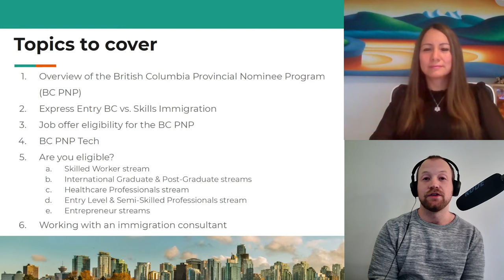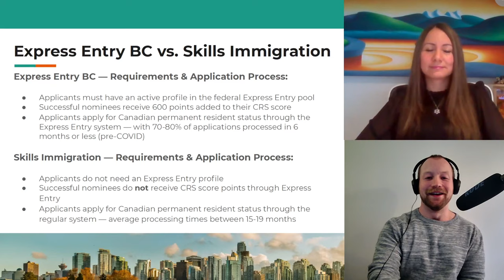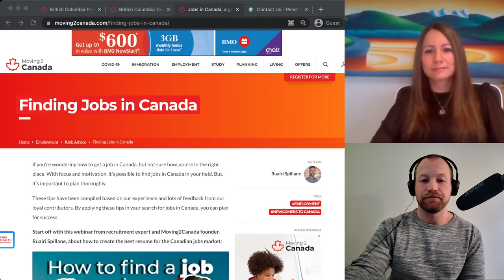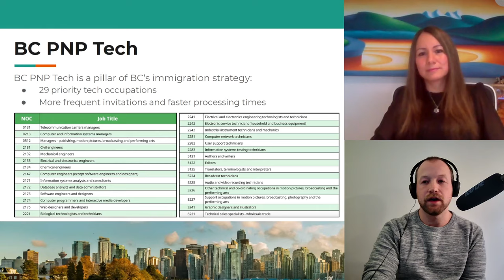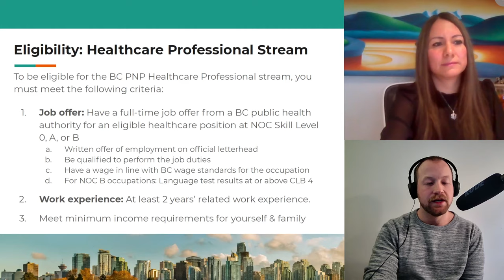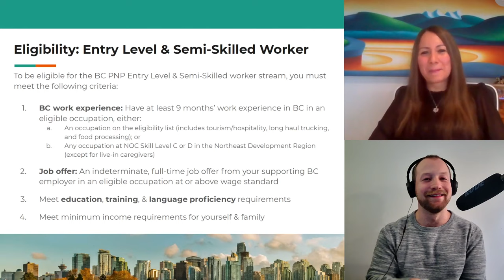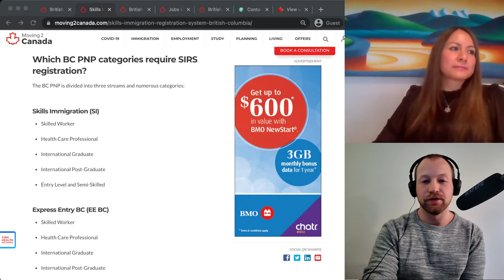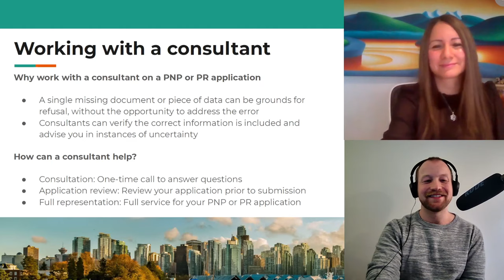The BC PNP: How to immigrate to British Columbia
Want to immigrate to British Columbia? In this info session, we're telling you everything you need to know about the British Columbia Provincial Nominee Program (BC PNP), from how to check your eligibility to how to apply. We give helpful tips and discuss common mistakes - to give you the best chance of making beautiful BC your long-term home.

For this event, we teamed up with Jenny Perez, a regulated Canadian immigration consultant (R#423103) and founder of Perez McKenzie Immigration. Jenny is based in BC and has years of experience preparing and submitting BC PNP applications.

CHAPTERS
0:00 - Introduction
3:40 - Table of contents
4:38 - Why move to British Columbia?
8:00 - The BC PNP: An Overview
9:30 - Express Entry BC vs. Skills Immigration
13:05 - Job offer eligibility
21:10 - BC PNP Tech
25:34 - Eligibility: Skilled Worker stream
29:45 - Eligibility: International Graduate stream
31:25 - Eligibility: International Post-Graduate stream
32:58 - Eligibility: Healthcare Professionals stream
35:02 - Eligibility: Entry Level & Semi-Skilled Worker stream
42:27 - How to apply: Express Entry BC & Skills Immigration
47:46 - Entrepreneur Immigration
52:02 - Working with an immigration consultant

If you've got a specific question about the BC PNP, you can book a one-on-one consultation with Jenny or another member of the Perez McKenzie Immigration team

For general eligibility for the BC PNP, check out our guide